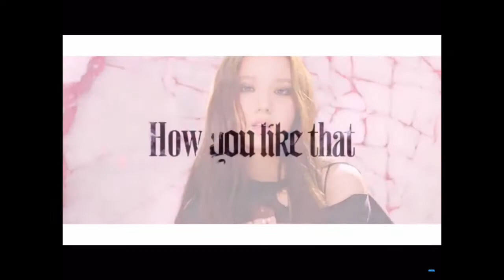[MV teaser reaction] Blackpink How you like that MV teasers reaction